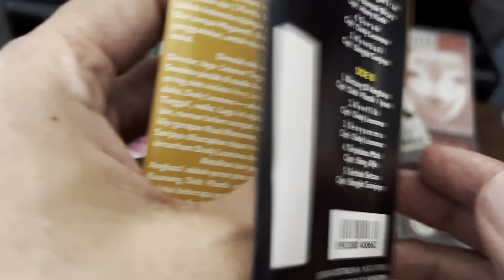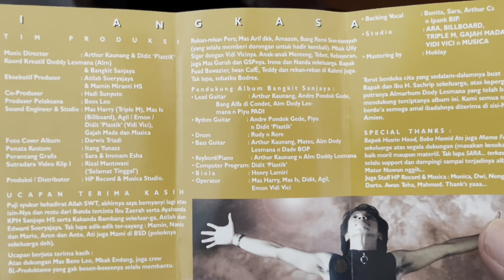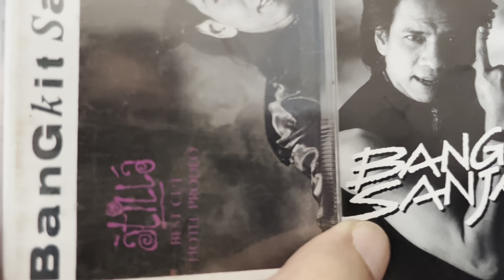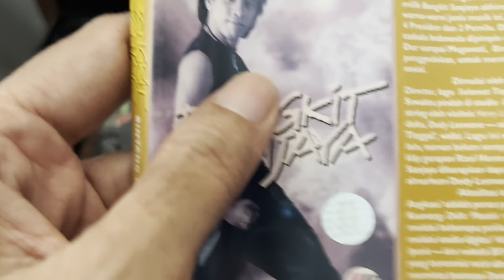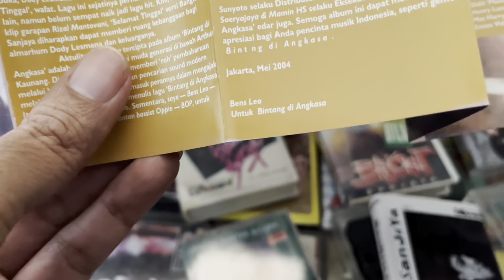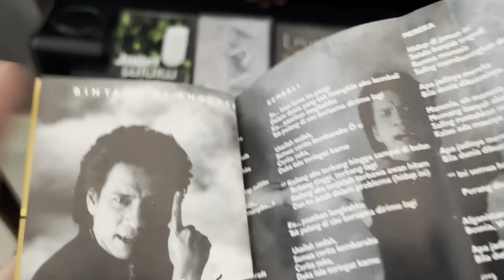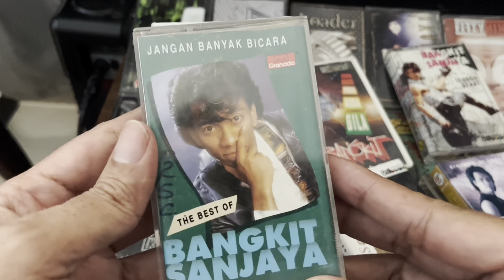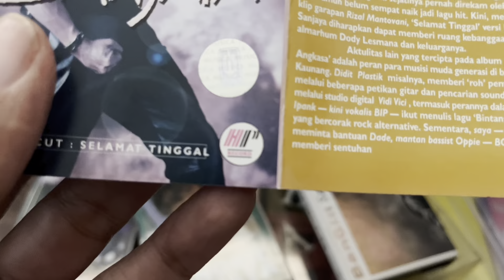BANGKIT SANJAYA Rocker Berdarah Biru Bangsawan Keraton Mangkunegaran Solo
BANGKIT SANJAYA adalah rocker era 80/90an yang berdarah biru bangsawan keraton Mangkunegaran Solo. Achmad Wijaya nama aslinya,dilahirkan sebagai anak kedua pada 12 Januari 1963 pasangan KPH Sanjoyo HS & Siti Jaerah. Namanya melambung setelah merilis album perdananya Daun-Daun Surgawi 1987 dibawah tangan dingin Areng Widodo dan Donny Fatah. Tahun 1988 merilis album Roda-Roda Gila dan 1989 meluncurkan album Tenggo Berat yang musiknya diisi oleh Oetje F Tekol dan selanjutnya tahun 1990 mengeluarkan album bertajuk Atila. Setelah lama vakum BANGKIT SANJAYA mencoba bangkit dengan merilis album Bintang di Angkasa tahun 2004 dan kini lebih banyak mengurus bisnis properti dan pertambangan , mengaku kapok terjun ke dunia politik dan tak pernah merasa menyesal terjun ke dunia musik yang sudah mendarah daging. BANGKIT SANJAYA juga mempunyai perusahaan EO yang bergerak di bidang entertaintment dan ikut membidani lahirnya grup rock anak muda Interstate. Pada th 2015 BANGKIT SANJAYA terlibat dalam mini album bertitel Bela Negara bersama musisi dan rocker beken Indonesia Kita dan th 2018 terlibat membidani album Kebersamaan dari IKI (Indonesia KIta).

Selamat bernostalgia dan salam musik Indonesia 🎼🎸🎹🤟🇮🇩manusiakamar